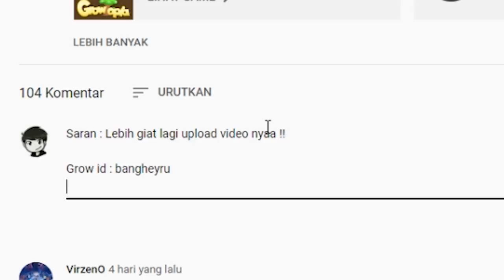Lanjutin Mass Dblock DltoMagplant - Video terakhir di bulan Februari :)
Ehemmm Lanjut belajar mass lagi skuy ~

*World Famous
🌍 World Kerja     → SAYAKERJA
🌍 World CV         → SEWACV
🌍 World BFG       → SEWABFG
🌍 World VEND    → 2AM

Thanks temen2 udah nonton video gw yak ^^